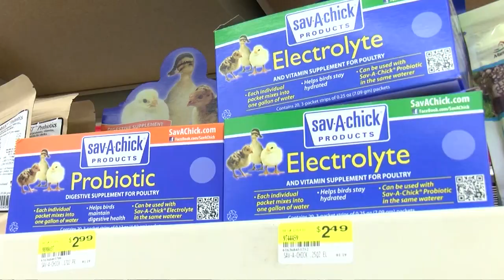Experts caution baby chicks don’t make good Easter presents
“Unless you’re in it for the long haul commitment, [...] baby chicks are not good as pets.”